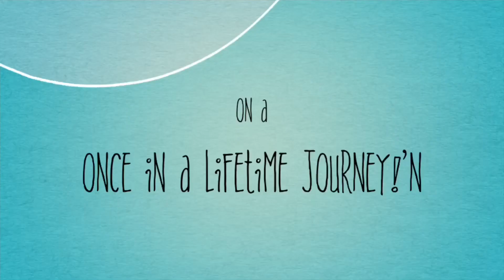Genesis Starts IvF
Hey ladies I have come to my decision and I will be doing Ivf!!! I’m excited and feeling so good about this decision!! So come for the ride with me!!!